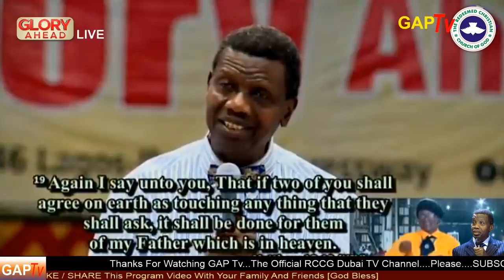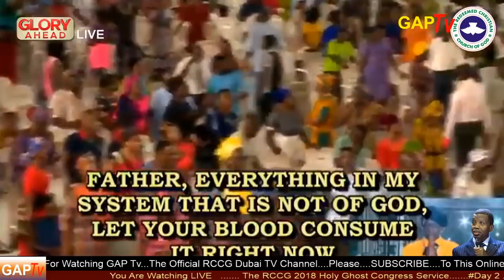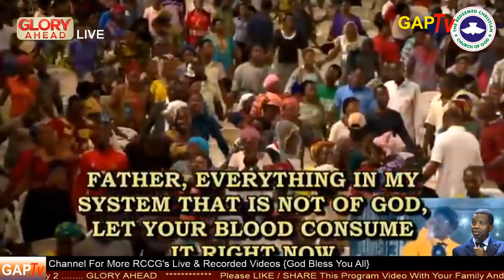Pastor E.A Adeboye Sermon @ RCCG 2018 HOLY GHOST CONGRESS_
RCCG Holy Ghost Congress 2018 Day2 Healing Service
Theme: Glory Ahead
The Redeemed Christian Church Of God Holy Ghost Congress 2018 Sermon.